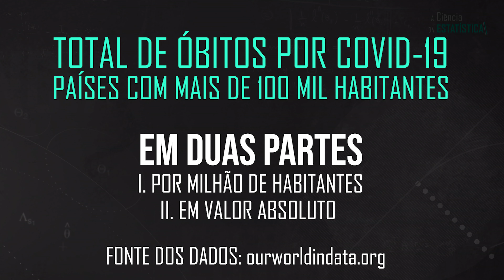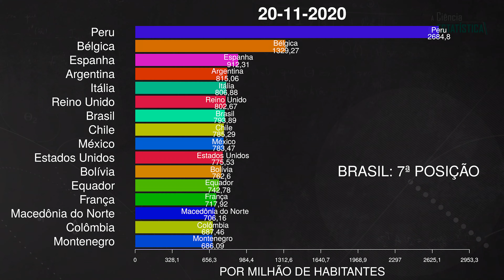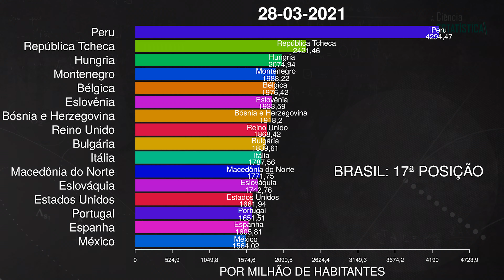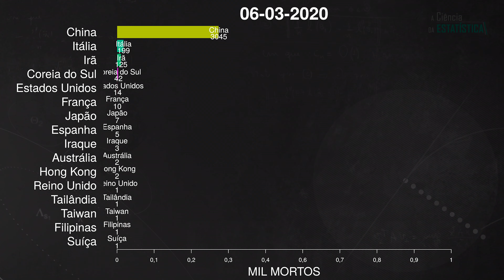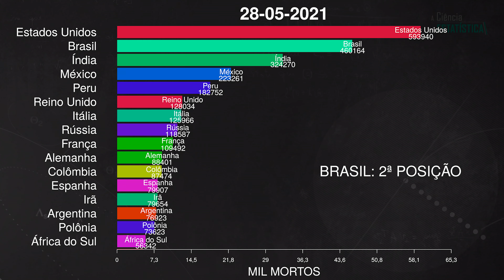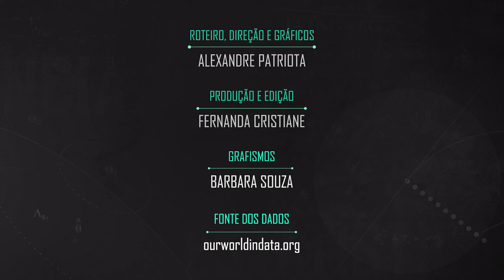ÓBITOS POR COVID-19 em paises com mais de 100mil habitantes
ÓBITOS POR COVID-19 em paises acima de 100mil habitantes

Afeganistão
Albânia
Argélia
Andorra
Angola
Antígua e Barbuda
Argentina
Armênia
Austrália
Áustria
Azerbaijão
Bahamas
Bahrein
Bangladesh
Barbados
Bielo-Rússia
Bélgica
Belize
Benin
Butão
Bolívia
Bósnia e Herzegovina
Botswana
Brasil
Brunei
Bulgária
Burkina Faso
Burundi
Camboja
Camarões
Canadá
Cabo Verde
República Centro-Africana
Chad
Chile
China
Colômbia
Comores
Congo
Costa Rica
Costa do Marfim
Croácia
Cuba
Chipre
República Tcheca
República Democrática do Congo
Dinamarca
Djibouti
República Dominicana
Equador
Egito
El Salvador
Guiné Equatorial
Eritreia
Estônia
Eswatini
Etiópia
Fiji
Finlândia
França
Gabão
Gâmbia
Geórgia
Alemanha
Gana
Grécia
Grenada
Guatemala
Guiné
Guiné-Bissau
Guiana
Haiti
Honduras
Hong Kong
Hungria
Islândia
Índia
Indonésia
Irã
Iraque
Irlanda
Israel
Itália
Jamaica
Japão
Jordan
Cazaquistão
Quênia
Kosovo
Kuwait
Quirguistão
Laos
Letônia
Líbano
Lesoto
Libéria
Líbia
Liechtenstein
Lituânia
Luxemburgo
Madagascar
Malawi
Malásia
Maldivas
Mali
Malta
Mauritânia
Maurício
México
Moldávia
Mônaco
Mongólia
Montenegro
Marrocos
Moçambique
Mianmar
Namíbia
Nepal
Holanda
Nova Zelândia
Nicarágua
Níger
Nigéria
Macedônia do Norte
Noruega
Omã
Paquistão
Palestina
Panamá
Papua Nova Guiné
Paraguai
Peru
Filipinas
Polônia
Portugal
Qatar
Romênia
Rússia
Ruanda
Santa Lúcia
São Vicente e Granadinas
San Marino
São Tomé e Príncipe
Arábia Saudita
Senegal
Sérvia
Seychelles
Serra Leoa
Singapura
Eslováquia
Eslovênia
Somália
África do Sul
Coreia do Sul
Sudão do Sul
Espanha
Sri Lanka
Sudão
Suriname
Suécia
Suíça
Síria
Taiwan
Tajiquistão
Tanzânia
Tailândia
Timor
Togo
Trinidad e Tobago
Tunísia
Turquia
Uganda
Ucrânia
Emirados Árabes Unidos
Reino Unido
Estados Unidos
Uruguai
Uzbequistão
Vanuatu
Venezuela
Vietnã
Iêmen
Zâmbia
Zimbábue

00:00 INTRODUÇÃO
00:19 ÓBITOS POR MILHÃO DE HABITANTES
03:01 ÓBITOS EM VALORES ABSOLUTOS
06:00 CREDITOS FINAIS

Vínculo institucional:

Alexandre Galvão Patriota é professor de estatística no Departamento de Estatística do Instituto de Matemática e Estatística da Universidade de São Paulo.